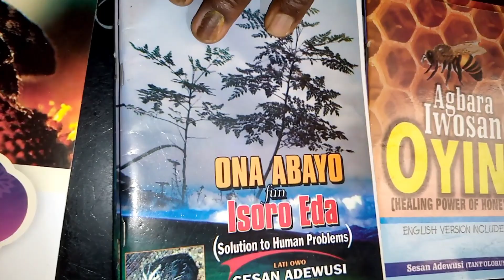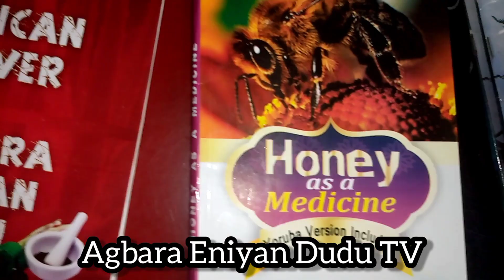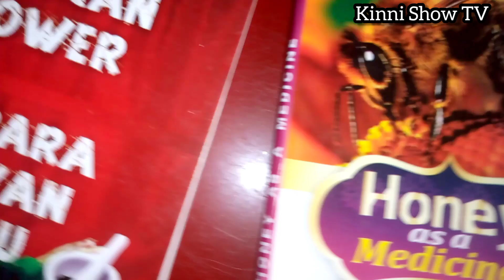PREV£NT R0BBERS, K!DN@PPERS, B@ND!TS FROM ATT@CKING YOU WITH THIS......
The hardcopy is also available at my distributors shops and Head office at Baba Oloyin Bus stop,Iyesi Ota, Ogun State, Nigeria.

Follow on Instagram@babaoloyinoriginal

Please note that I don't have any WhatsApp Group 📌